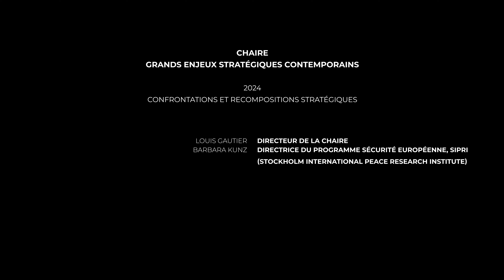L’Europe et son futur ordre de sécurité : existe-t-il une vision partagée ?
2024 - Confrontations et recompositions stratégiques
Cette conférence de Mme Barbara Kunz, Directrice du programme Sécurité européenne, SIPRI (Stockholm International
Peace Research Institute), est intitulée "L’Europe et son futur ordre de sécurité : existe-t-il une vision partagée ?".
L'introduction est quand à elle menée par M. Louis Gautier, directeur de la Chaire Grands enjeux stratégiques contemporains.
00:00 Discours d'introduction de M. Louis Gautier
04:22 Intervention de Mme Barbara Kunz
55:51 Questions de M. Louis Gautier
01:00:16  Réponses de Mme Barbara Kunz
01:07:28 Questions / Réponses avec Mme Barbara Kunz
Directeur de la publication : M. Louis Gautier
Responsable de la publication : Mme Armelle Ceglec
Production : Legatech